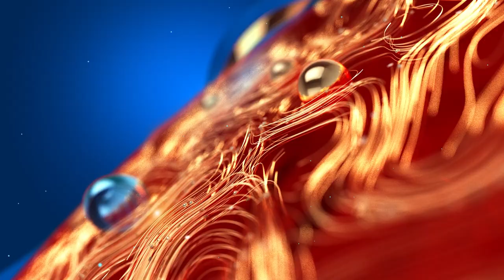Lata Mangeshkar | ലതാജിയെ പാട്ടുപാടി യാത്രയാക്കാം. കൃഷ്ണചന്ദ്രൻ,രവിമേനോൻ | Krishna Chandran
ലതാജിയെ പാട്ടുപാടി യാത്രയാക്കാം. കൃഷ്ണചന്ദ്രൻ,രവിമേനോൻ